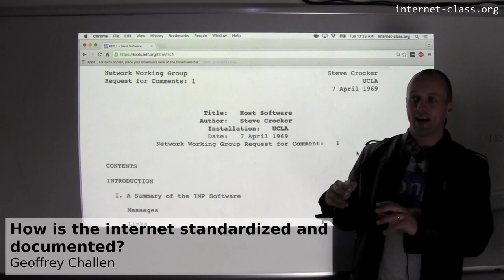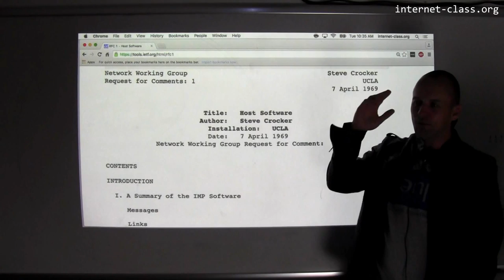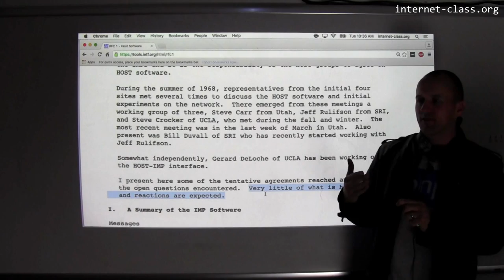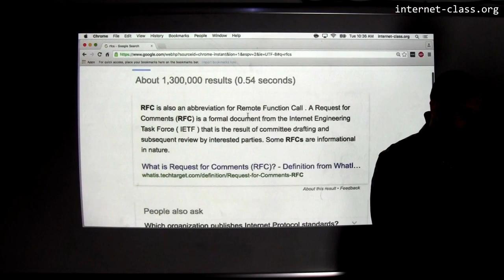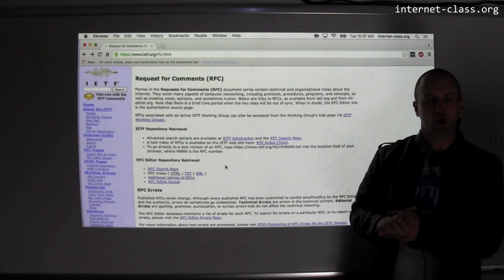How is the internet standardized and documented?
The open spirit of the internet comes through clearly in the way that it is documented. Internet standards have been distributed through a series of RFC, or &quot;Requests for Comment&quot;. Rather than being a dictate, or mandate, RFCs engage the community in a constructive discussion about how things should work and invite comment and collaboration.